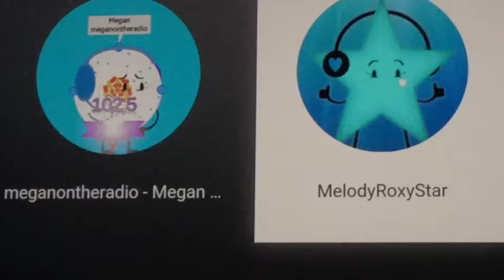New 2.1 Falling Sounds From Minecraft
Check Out In This Website Below!